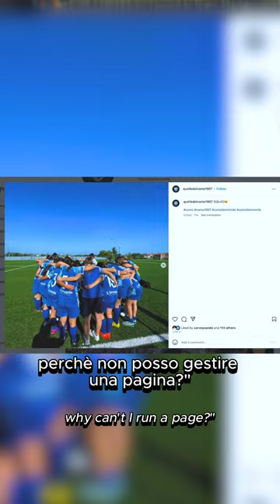Como 1907 Women’s Photographer 📸 [Part 2]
🇬🇧 | “I love taking photos for the Como 1907 women’s team because I really enjoy feeling the competitive energy on the pitch during matchday. Especially when the girls tell me that they love my photos, it really helps boost my confidence.”

Sofia Agliati, a graphic designer for Tessile, a textile printing company in Como, spends her weekends helping our women’s team with their social media needs. Her passion for football and artistic vision helped her become a valuable member of the squad. Here she shares her thoughts about her favorite part of Como, her day job as well as what it’s like to work with the female team.

🇮🇹 | “Mi piace scattare foto per la squadra femminile del Como 1907 perché adoro sentire l’agonismo in campo durante le partite. Quando le ragazze mi dicono che amano le mie foto, rafforza moltissimo la mia fiducia e la mia passione per quello che faccio”.

Sofia Agliati, graphic designer presso Tessile, un’azienda di stampa tessile di Como, trascorre i fine settimana aiutando la nostra squadra femminile nella gestione dei social media. La sua passione per il calcio e la sua visione artistica l’hanno aiutata a diventare un membro prezioso della squadra. Qui ci parla della sua parte preferita di Como, del suo lavoro giornaliero e di cosa significhi lavorare con la squadra femminile.